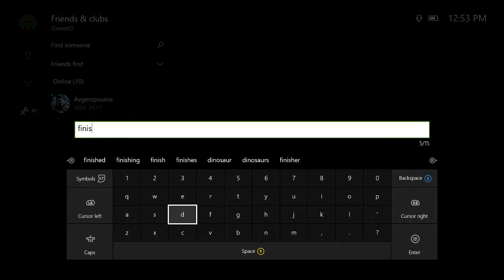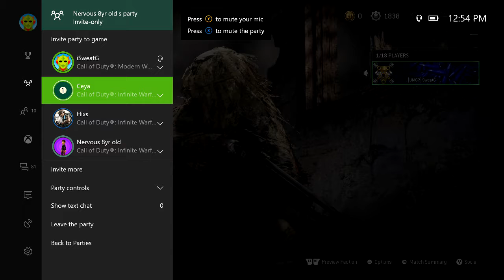finishedtuna431 UMG No Inv Proof